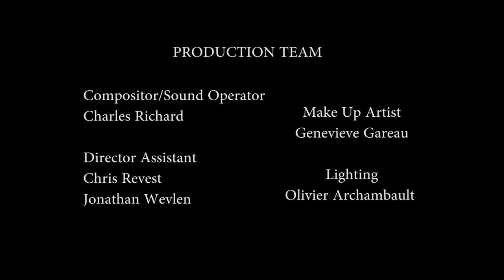THE CURE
Finalist of 24 hour film race 2017

After a virus has spread throughout the country causing an epidemic that led humans to become flesh eating runners, a local scientific roams around the city to find help in order to save mankind.